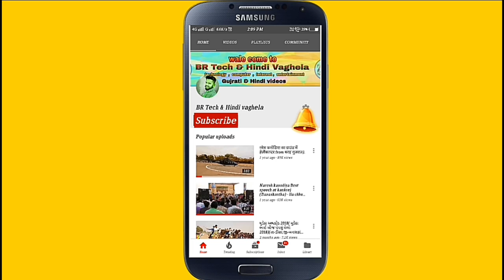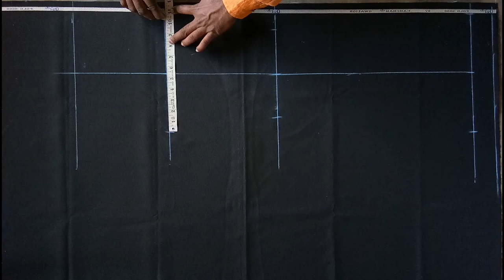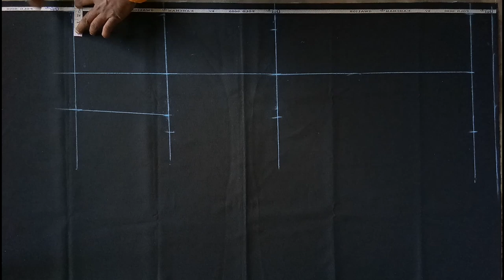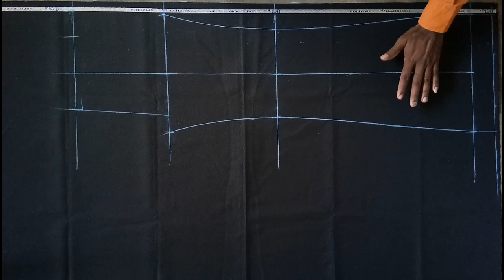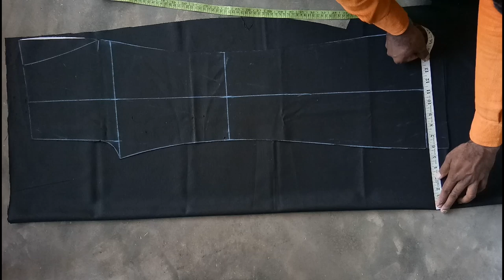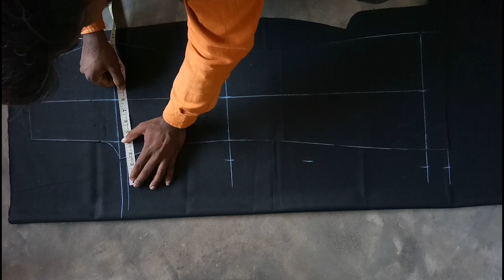Gents Bell Bottom pant cutting in Hindi|बैल बॉटम पैंट की कटिंग करने का सही तरीका 2020।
हाय फ्रेंड्स. !
दोस्तों इस वीडियो में मैंने जेंट्स बैल बॉटम पैंट की कटिंग दिखाई है जिसमें दोस्तों आपको जेंट्स बैल बॉटम पैंट की कटिंग स्टेप बाय स्टेप सीखने को मिलेगी अगर दोस्तों आप जेंट्स बैल बॉटम पैंट की कटिंग सीखना चाहते हो तो हमारे इस वीडियो के हर स्टेप को बिना मिस किए इस वीडियो को पूरा ध्यान से देखिएगा और अगर दोस्तों आपको हमारी यह वीडियो अच्छी लगे लाइक कमेंट एंड शेयर करना ना भूले. ।
      अगर दोस्तों आप हमारे इस चैनल पे नये आए हो और हमारी इस चेनल के साथ बने रहना चाहते हैं तो हमारी इस चैनल को सब्सक्राइब करके बैल आइकन को प्रेस करना ना भूलें ताकि हमारी नेक्स्ट आने वाले वीडियो की नोटिफिकेशन आपको मिलती रहे...।
थैंक्यू फॉर वाचिंग दिस वीडियो.